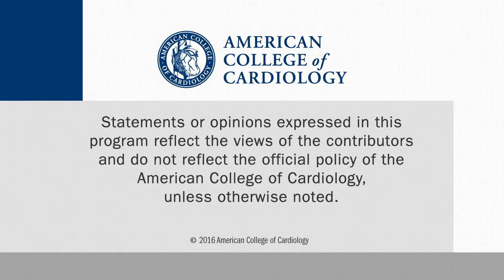Ticagrelor as Long-Term Secondary Prevention in Patients with PAD and Prior MI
In this new paper in JACC, Marc P. Bonaca, MD, of the TIMI Study Group, discusses new data from PEGASUS-TIMI 54. The CSWN interview was conducted in at ACC.16 in Chicago.

Further reading:

Bonaca M, et al. J Am Coll Cardiol. 2016;67(23):2719-28